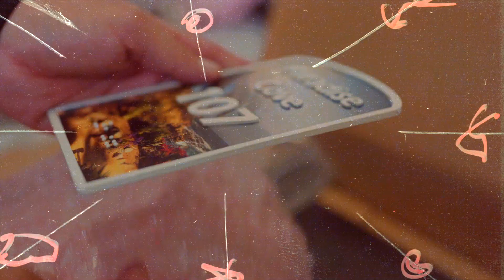Signs from Mars Partners with Gemini!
I am thrilled to share the exciting news! Signs from Mars has joined forces with our sign industry leaders, Gemini.
Together, we are redefining the concept of custom plaques and paving the way for an amazing upcoming year of 2024.
This journey is going to be absolutely incredible and I want to invite you to come along for the ride!